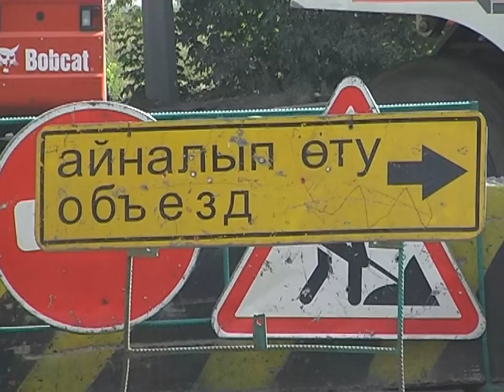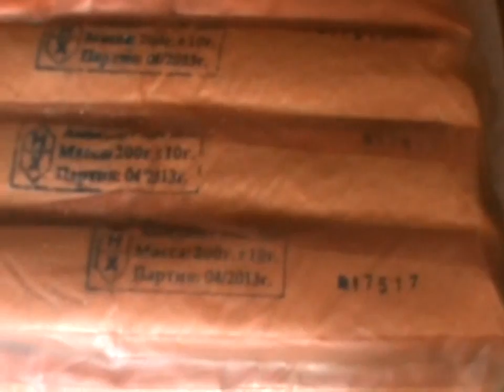Новости канала Первый Карагандинский - 06/08/2013